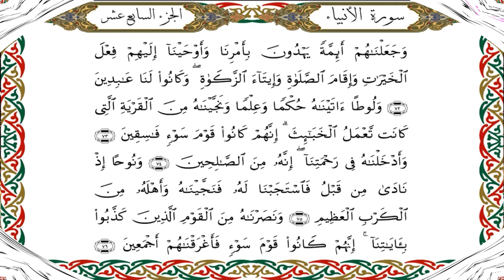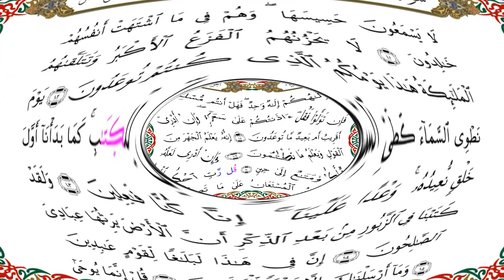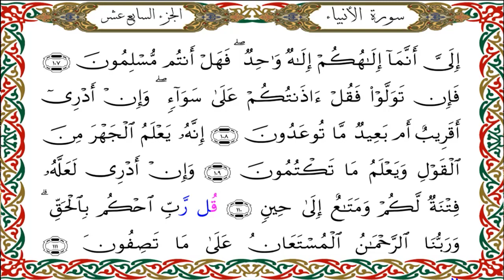سورة الأنبياء برواية هشام عن ابن عامر-القارئ نبيل حتيم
سورة الأنبياء برواية هشام عن ابن عامرالكوفي-القارئ نبيل حتيم